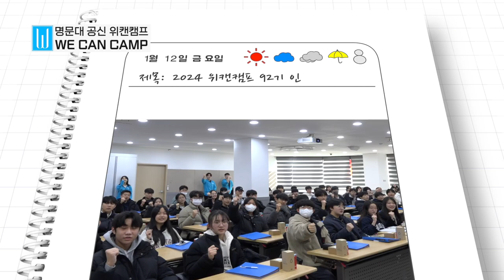2024년 겨울방학 위캔캠프 92기 후기 인터뷰 영상입니다.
2024년 겨울방학  위캔캠프 92기 후기 인터뷰 영상입니다.^^
서울대학교 공신 학습실무법 멘토링 캠프

1. 2024 우선선발 서울대공신 교육멘토진.
2. 150여명의 서울대공신 1대1 멘토 군단.
3. 온라인 e러닝 플랫폼 커리어셀 진로 다이어리 제공.
4. 학과적합성검사 제공(고교학점제 대비)
6.시원스쿨 등 최상의 컨텐츠 기업들과의 제휴서비스 제공.

위캔캠프는 강력한 차별성과 성적향상 보장 프로그램의
우수성으로 학생 개개인을 위한
학습실무법 멘토링을 제공하고 있습니다.

후기 및 인터뷰에서 느껴지는 학생들의
생생한 현장감을 느껴보세요.

매년 여름방학캠프/겨울방학캠프가  진행됩니다!

변화와 성장!
서울대학교 공신 학습실무법
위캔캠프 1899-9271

하단 블로그 링크를 클릭하시면 2024년 겨울방학 92기 위캔캠프의 자세한 내용을 확인하실 수 있습니다^^